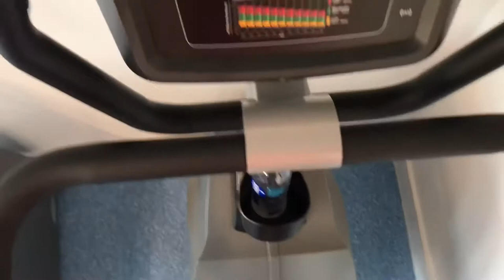My first vlog in English